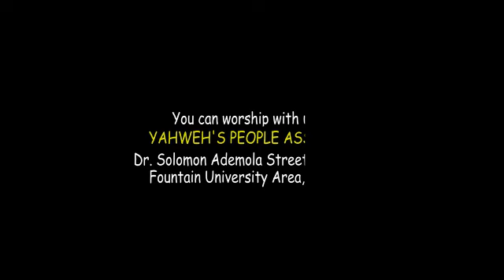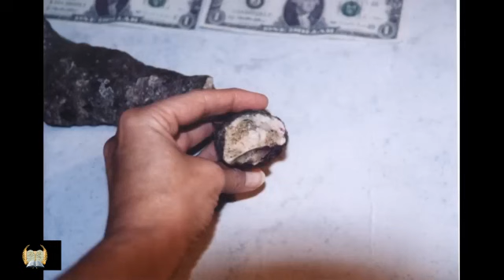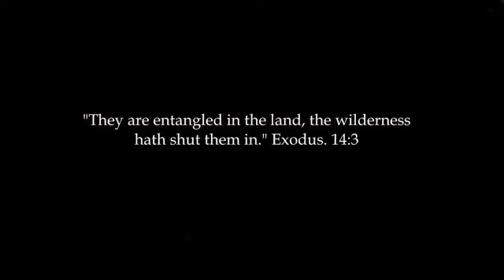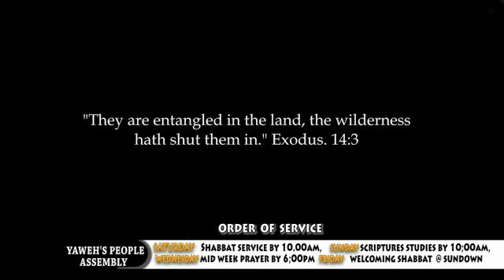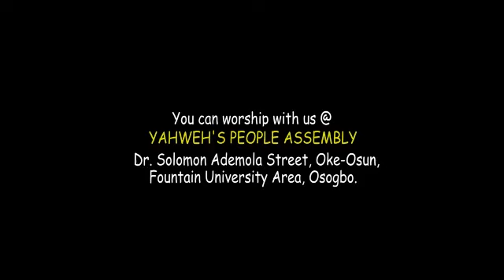YAHWEHS PEOPLE ASSEMBLY EPISODE 10 21 06 24